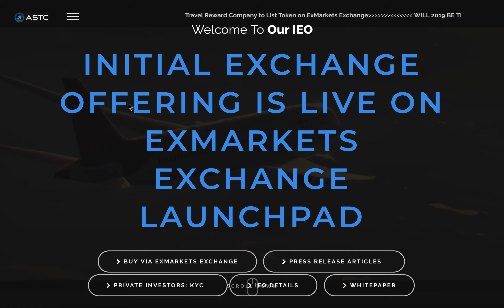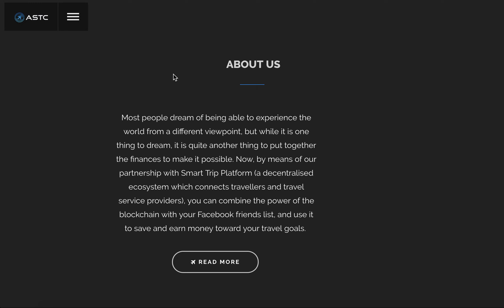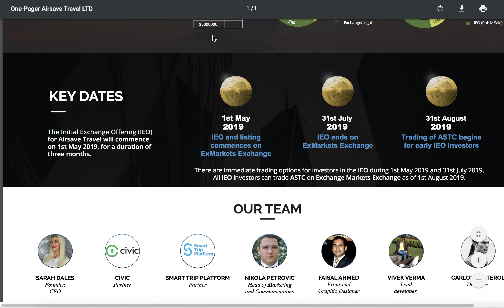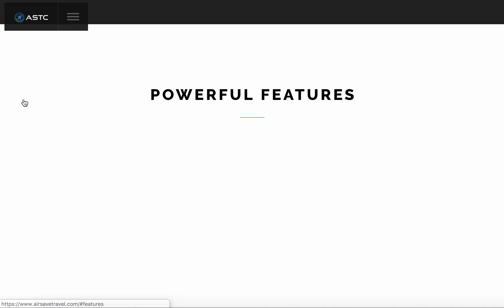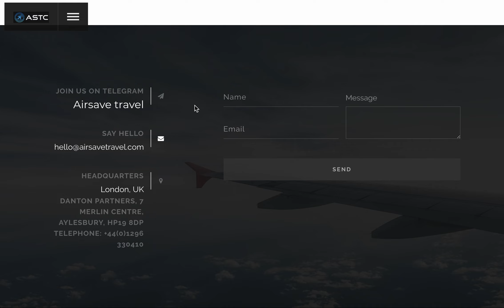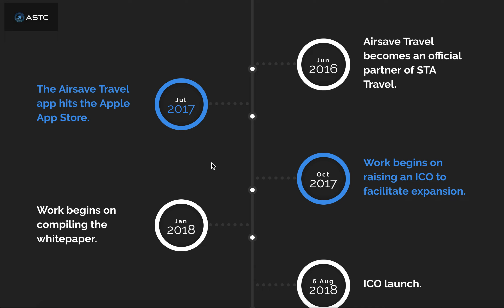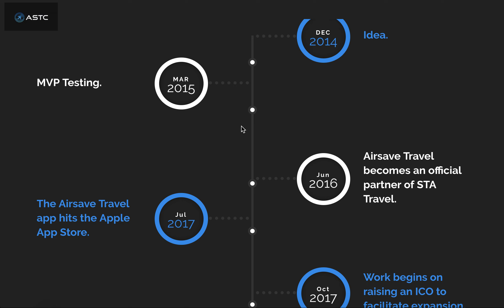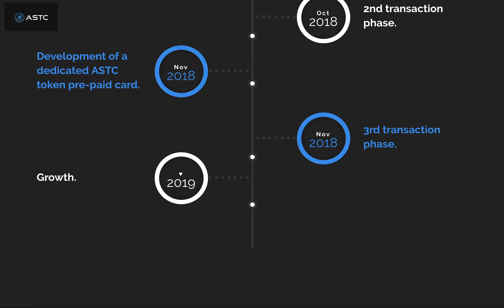AirSave Travel. Project Review